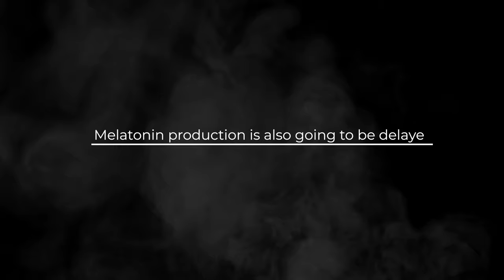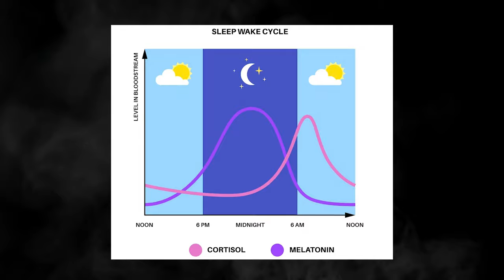Working 1 Minute After Waking Up Will Give You Brain Damage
Learn about the protocol that has helped 100's of high-level entrepreneurs turn into machines:

Apply to work with me 1:1 to achieve peak performance & maximize work output below: